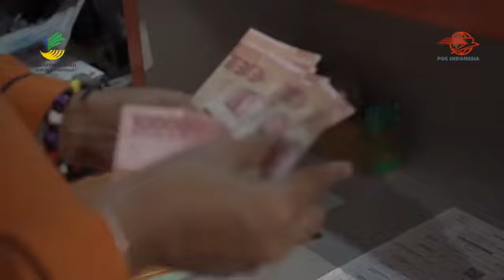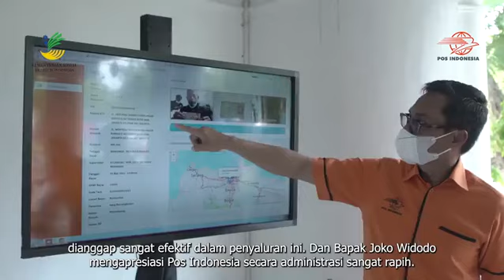Presiden Salurkan BLT Minyak Goreng di Pos Bloc Jakarta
Presiden Joko Widodo kembali meninjau penyerahan Bantuan Langsung Tunai (BLT) minyak goreng kepada Keluarga Penerima Manfaat (KPM). Kali ini Presiden mendatangi lokasi penyaluran BLT di Pos Bloc Jakarta pada Senin, 25 April 2022.

Android: inews.id/android
iPhone: inews.id/ios